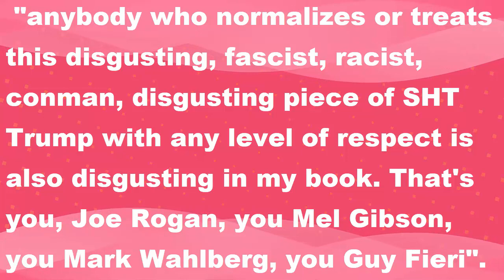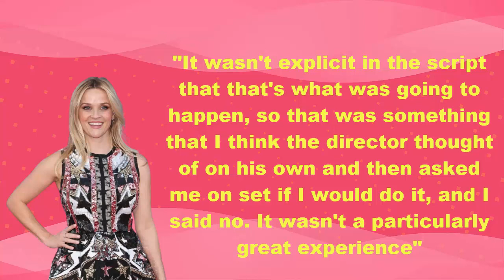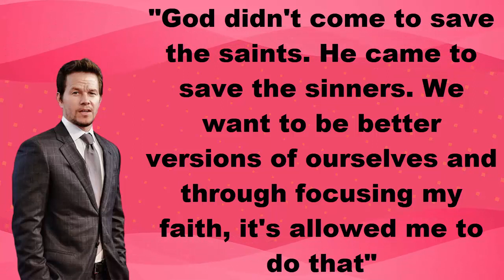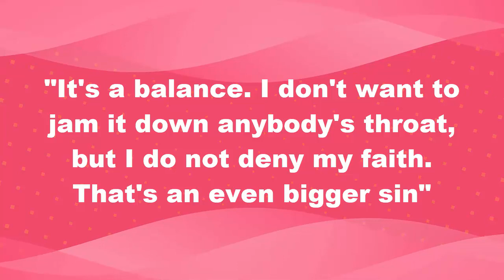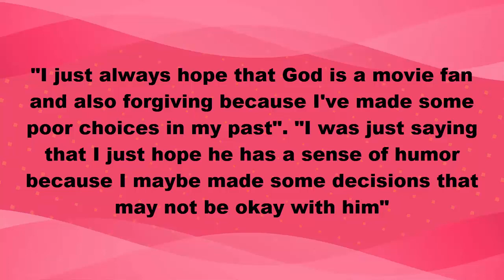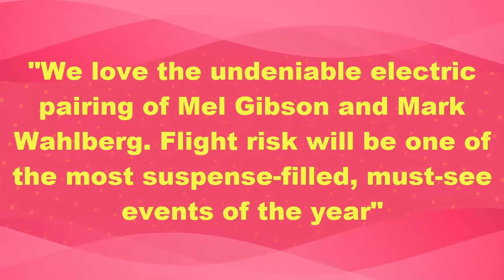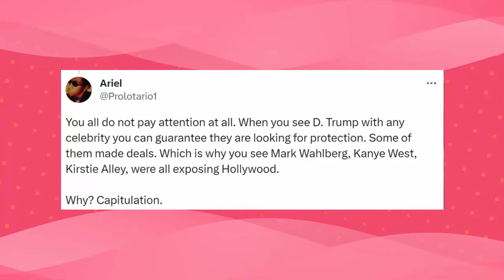7 MINUTES AGO: Mark Wahlberg Cries For Protection From Hollywood Elites After Exposing Their Secrets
7 MINUTES AGO: Mark Wahlberg Cries For Protection From Hollywood Elites After Exposing Their Secrets